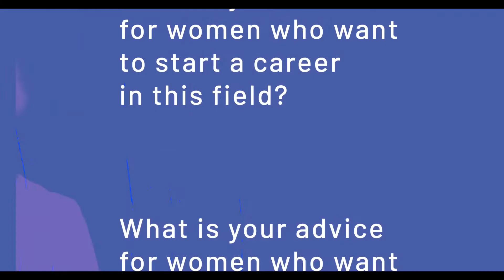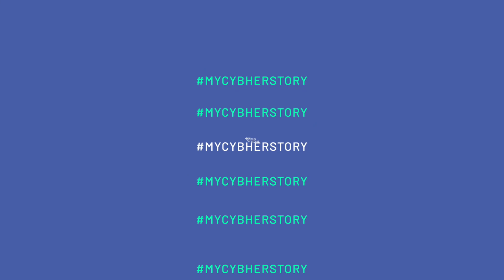Week 4 - MyCybHerStory: Cybersecurity Tech Accord International Women’s Day 2022 Campaign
On International Women’s Day, the Cybersecurity Tech Accord celebrates women in cybersecurity and launches the campaign “MyCybHerStory.”

Throughout March 2022, our signatory representatives will tell their stories about finding and thriving in a career in cybersecurity. These inspiring women will share their perspectives on what makes these careers fulfilling, sending a clear message to women and girls everywhere that might embark on this professional journey: cybersecurity needs your talent, representing all dimensions of diversity, now.